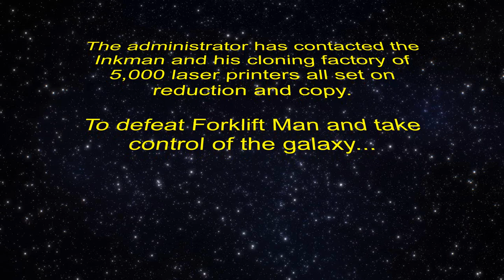Forklift Man - Clone Wars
An army of Forklift Men have been sent out to attack Forklift Man.